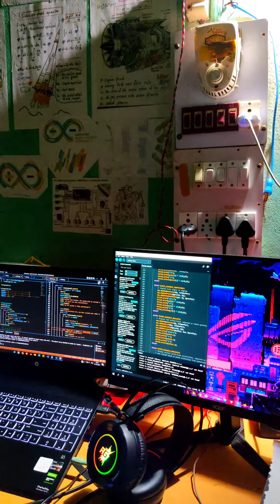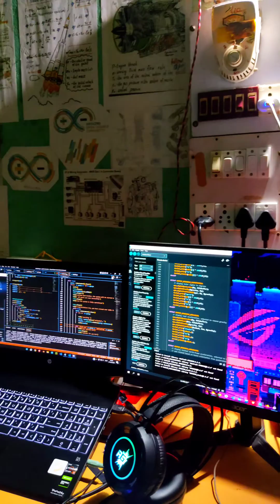"JAZZ_127" The Real life 'JARVIS' 'IRON MAN'.... that have all Ai tool features.The advance AI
"Jazz_127"the virtual artificial intelligence, same as Marvel's iron man movie  that's a  virtual artificial intelligence ,it has the all abilities like Pdf making , subtitles extracting, picture enhancing, Audio and vocal splitting and all other ai tool features , currently I'm working on it. This Ai can also control everything . I'm currently using this into the IoT and robotics projects.we can also impliment this into automobile industries like EV or others and also at home appliances.

jazz127 /Artificial intelligents..-Home automation
HARDWARE and microcontrollers= Arduino (uno+nano) + node mcu (esp 8266)
others= 2x 8channel relay module , pwm servo sheild driver
sensors - ultrasonic, MQ-2 Gas Sensor , pir motion sensor and temperature sensor

my facebook page "Bee Robotics " here i'm upload my all regular projects on Robotics and Ai :

  ( Bee Robotics )